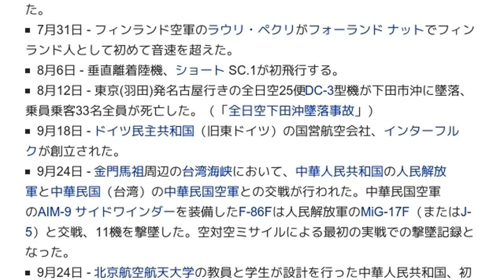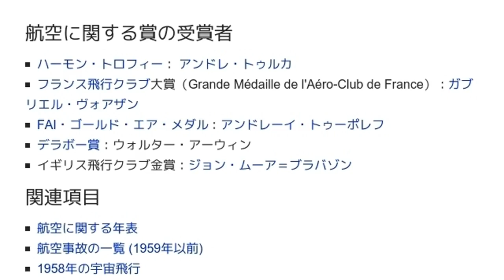「1958年の航空」とは ウィキ動画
ウィキを動画で読む「1958年の航空」のウィキ動画です。